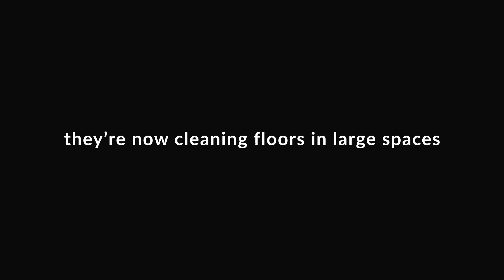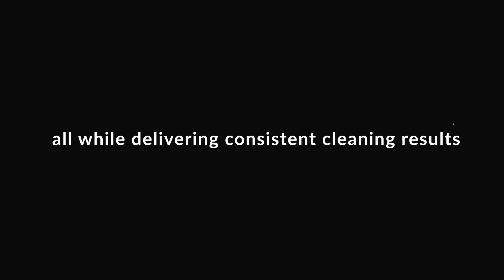There is another way.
When cleaning large areas, it’s such a time-consuming task. But there is another way.